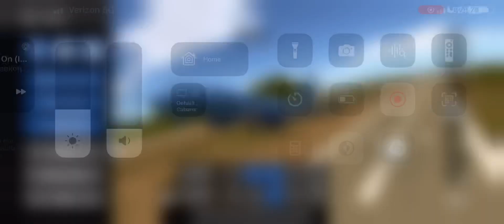Doing a simulated touch and go In a Boeing 737